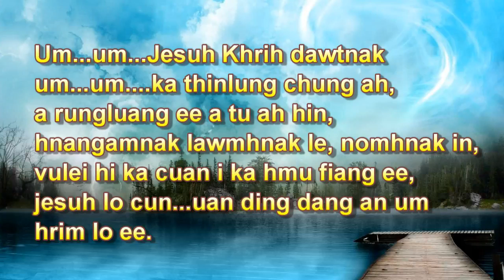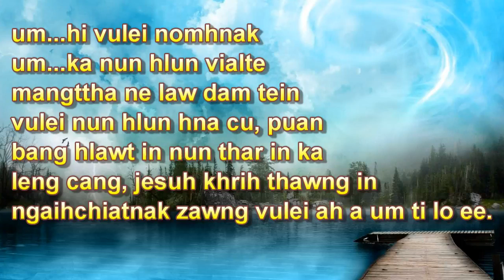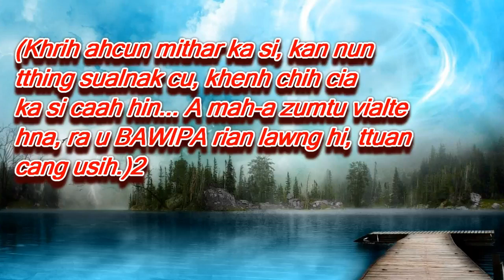Khrih ah mithar Karaoke With Lyrics